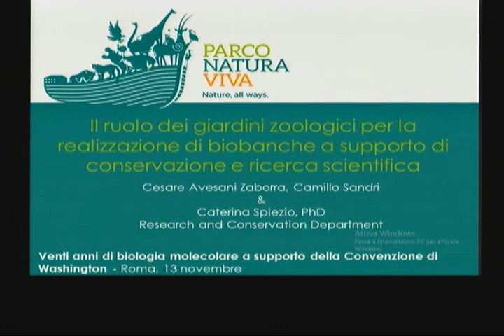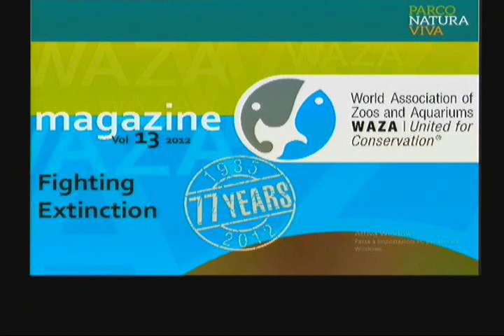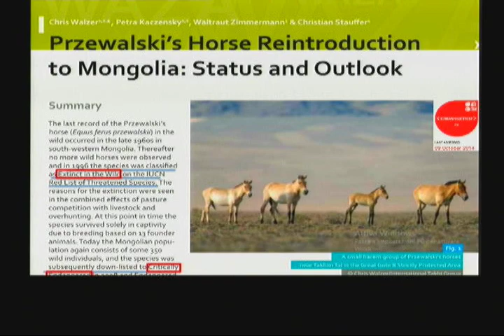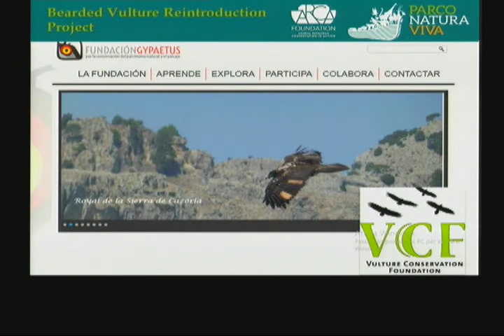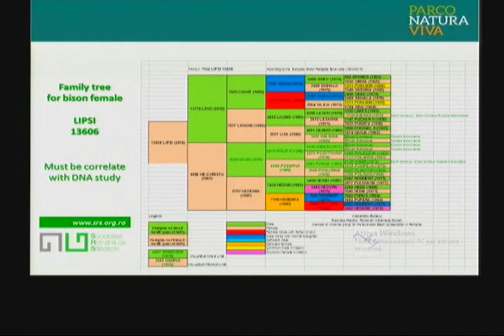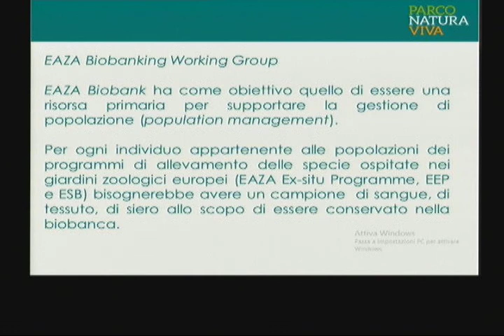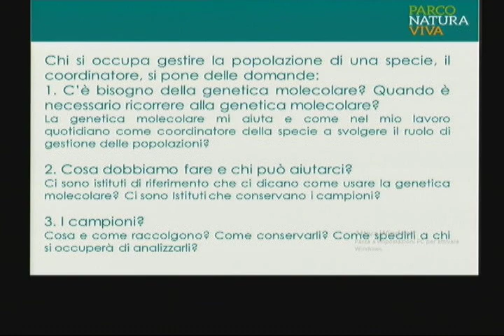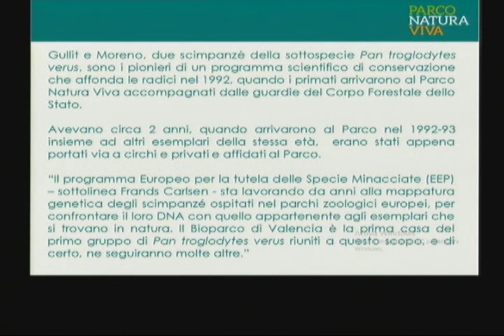Caterina Spiezio (Parco Natura Viva)